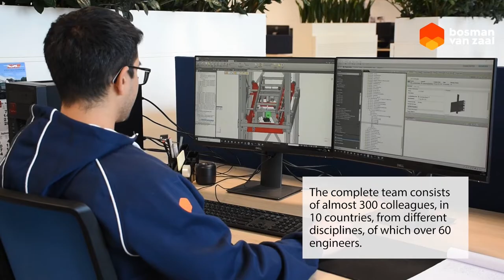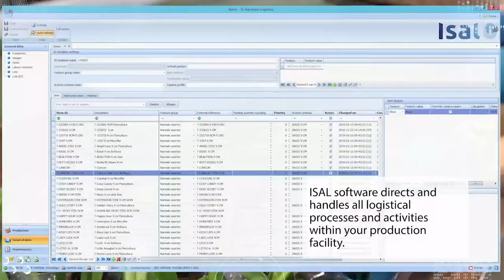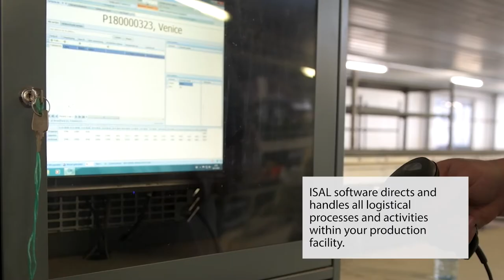Corporate Video - 2021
Bosman Van Zaal realises production facilities for the food and floricultural sector, the pharmaceutical industry and AgTech companies.

BVZ is unique in its holistic approach to in-house design up and including the realisation of complex projects in the field of logistical automation, data management and fully controlled plant-based production facilities that is based on more than 100 years of experience in the international horticultural industry. Our data-driven setup (sensors, dashboards, BI, AI) allows us to proactively target on performance and output of the facilities and also allows us to manage risks supported by 24/7 service.

BVZ is a one-stop provider of seamlessly tuned and designed processes by a project team of specialists and a system integrator of complete logistical and CEA facilities supported by fleet performance, proactive maintenance, digital twin and quality management.